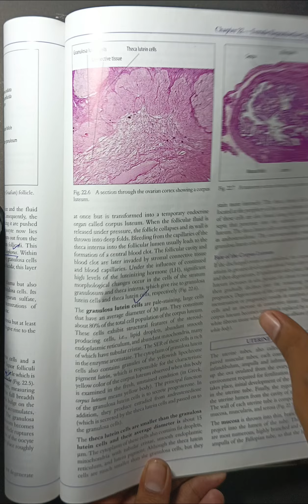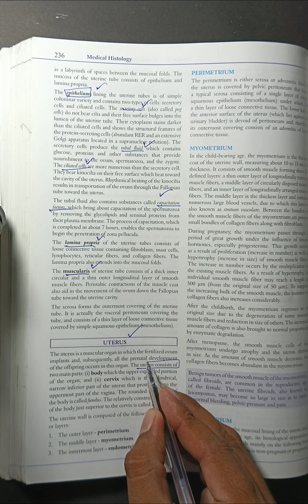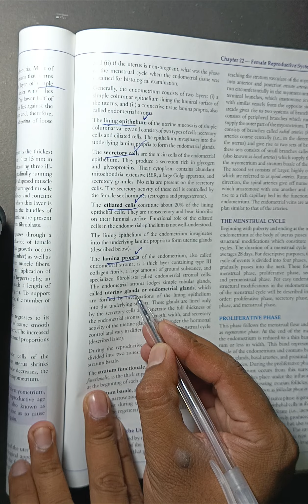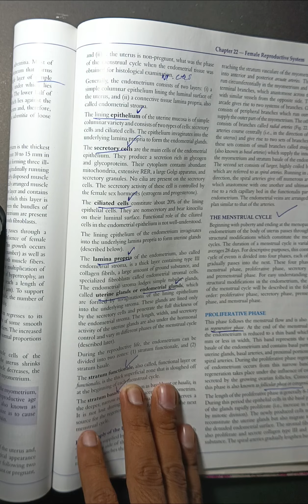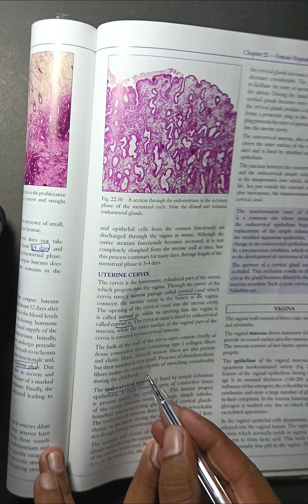Female reproductive system Histology (Part-2)|Uterine Tubes| Uterus Histology| Menstrual cycle